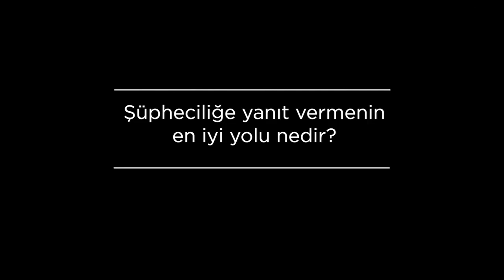Şüpheciliğe yanıt vermenin en iyi yolu nedir? | Prof. Jennifer Nagel [TR Dublaj]